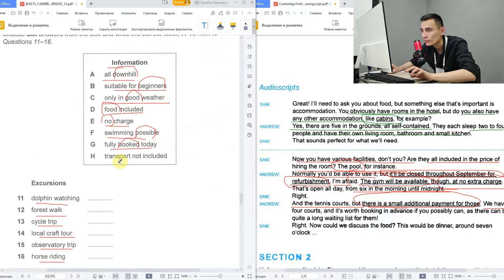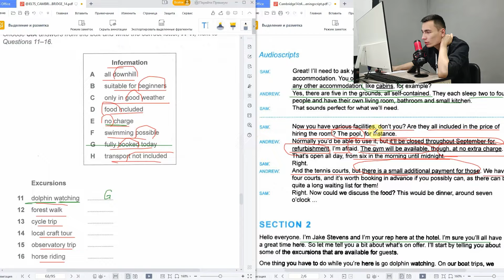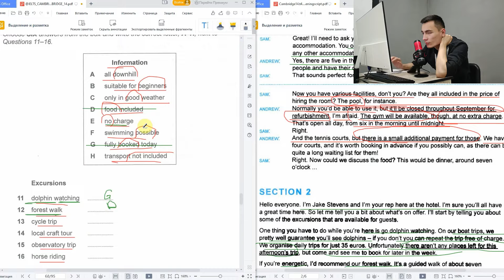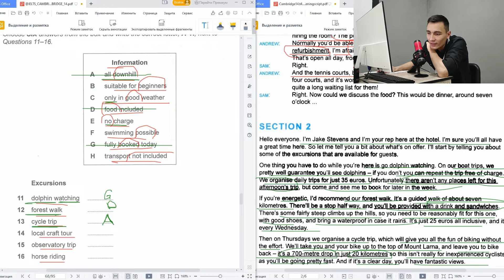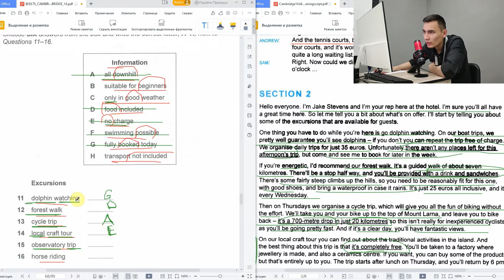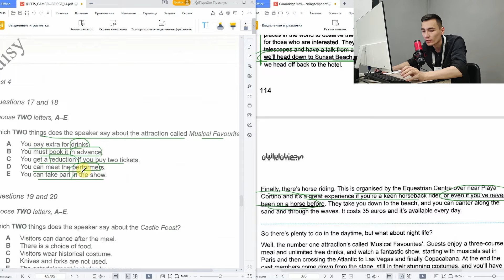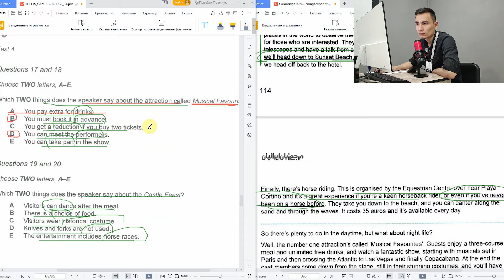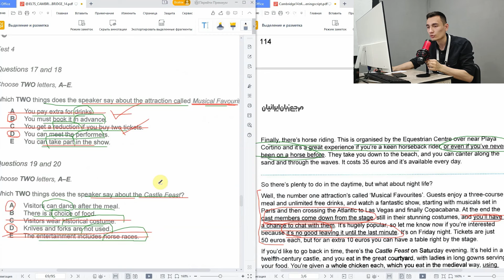CAMBRIDGE IELTS 14 TEST 4 LISTENING SECTION 2 | LISTENING PRACTICE | TAHLIL